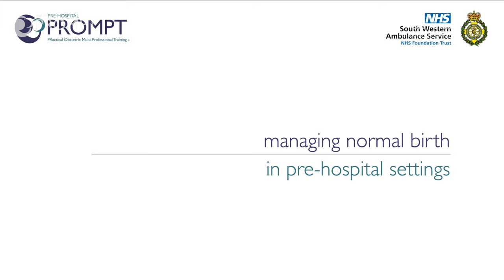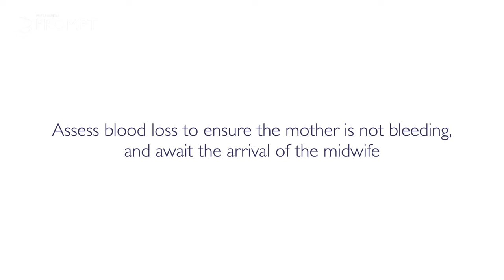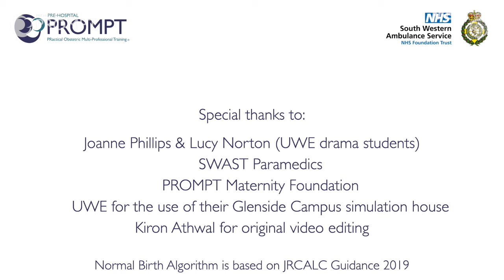Normal birth: Pre-hospital PROMPT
Note: contains simulated scenes of childbirth. Not intended for children.

This video, from South Western Ambulance Service (SWAST) and PROMPT, shows ambulance crews how to manage a normal birth in the community setting. Using Pre-hospital PROMPT's treatment algorithms allows crews to manage normal childbirth safely, whilst assistance is en route.